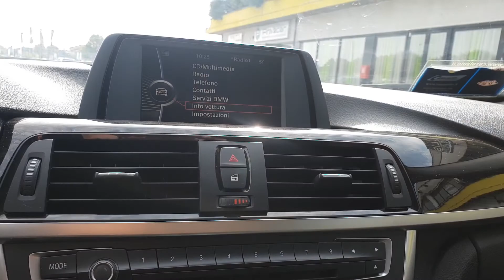##PRIVACARREGGIOEMILIA### BMW 320D LUXURY